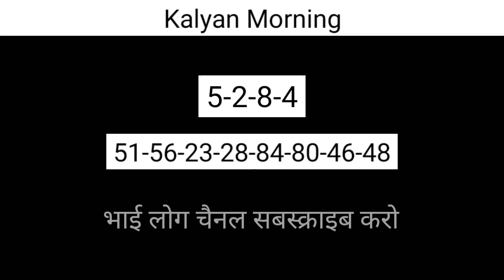3 April 2023 madhur morning open guessing, madhur morning jodi, madhur morning panel